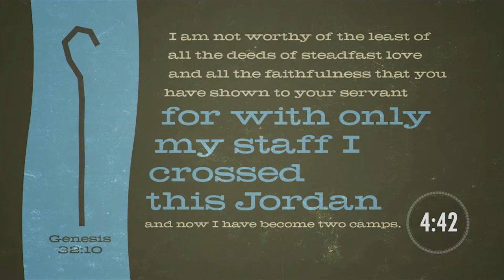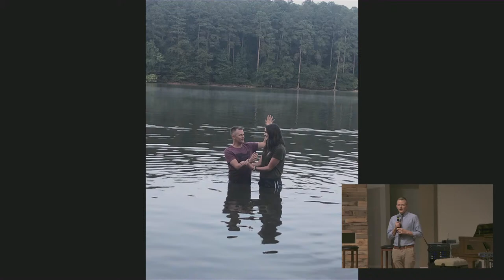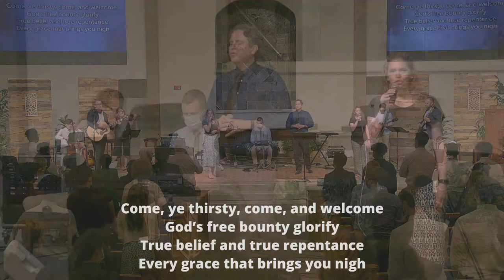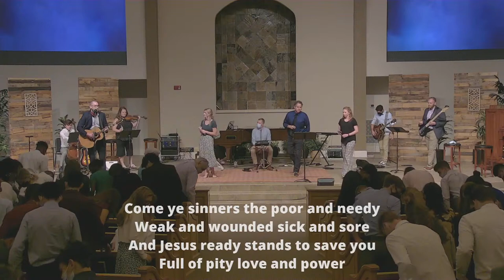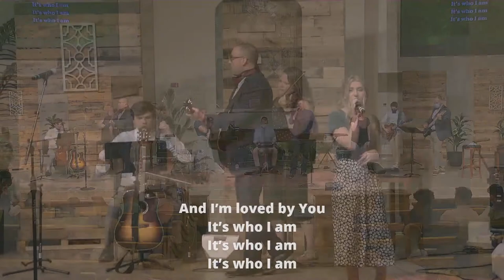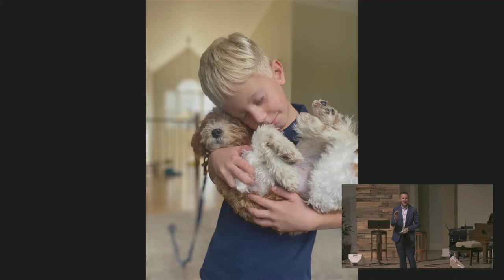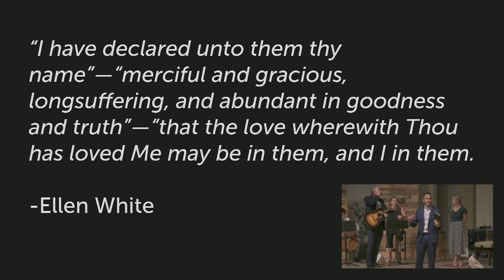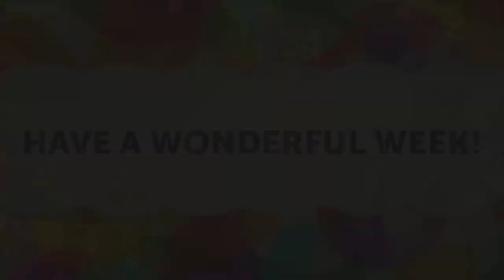2021 - Church - God is not Angry - Aug 14